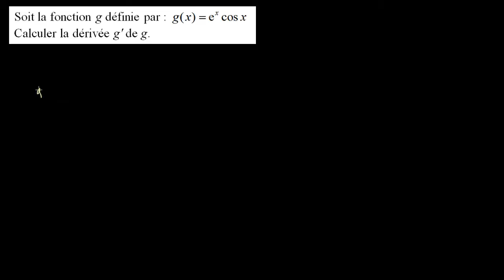Dérivée d'un produit exemple